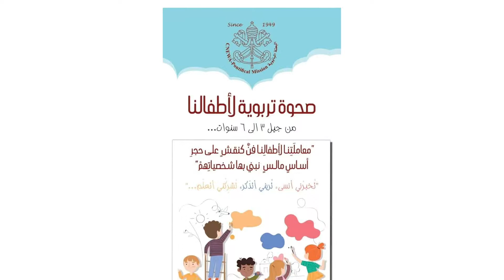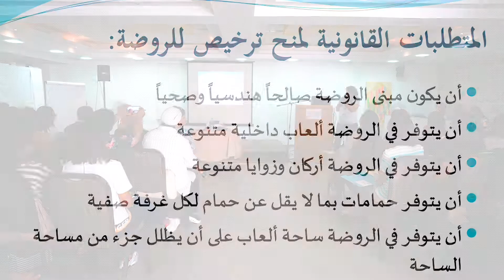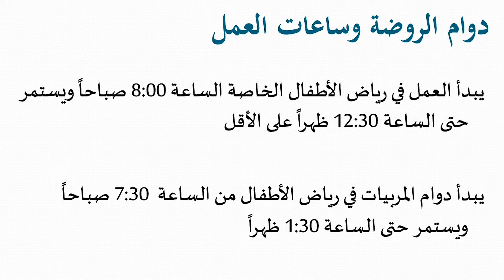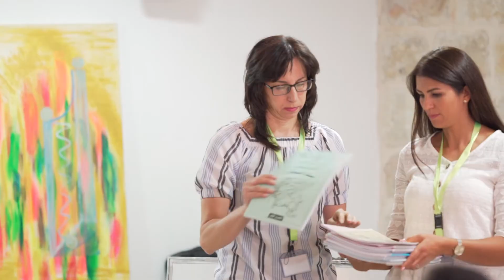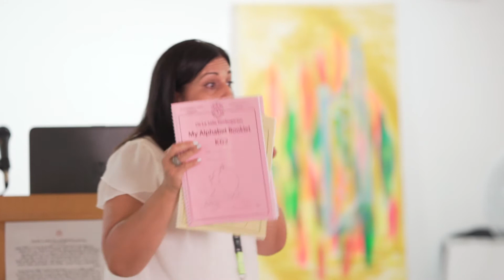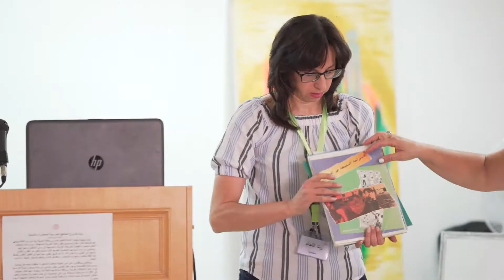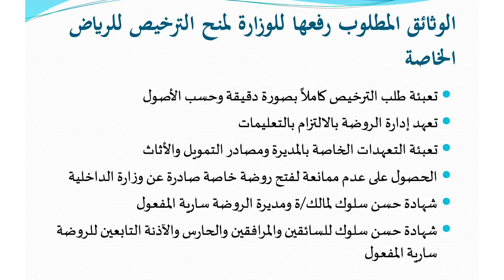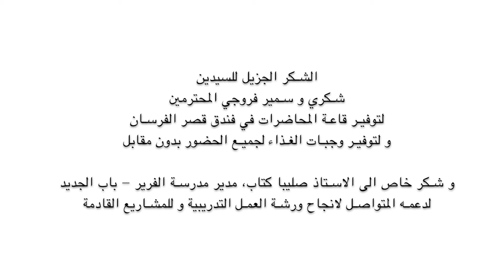Day 01 Lecture 1 Marlene Bandak المربية مارلين البندك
المربية مارلين البندك
مديرة قسم رياض الاطفال و التمهيدي في مدرسة الفرير بيت لحم
محاضرة عن المتطلبات القانونية لترخيص رياض الاطفال

ورشة عمل بعنوان: صحوة تربوية لأطفالنا
و التي اقيمت في قصر الفرسان بالقدس تحت رعاية البعثة البابوية
من تاريخ ٢٠١٩/٨/٢٠ الى ٢٠١٩/٨/٢٢